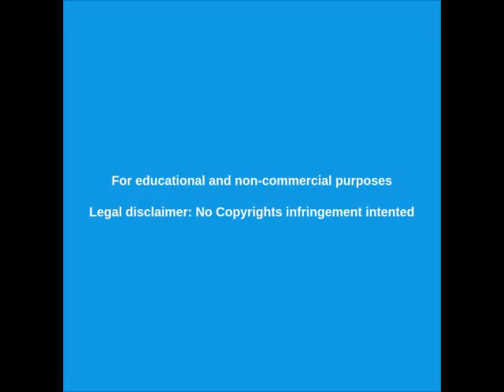PROTESTAS en EMBAJADA de EE UU en MEXICO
Protestas en la EMBAJADA de EE. UU. en México por George Floyd